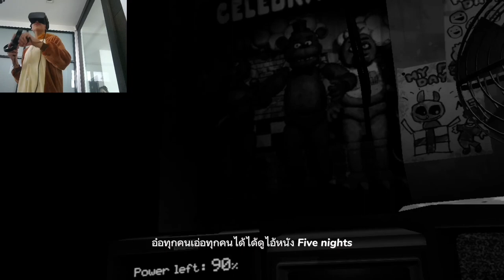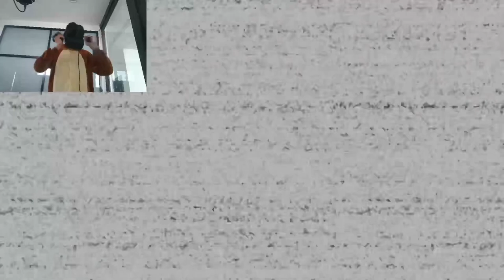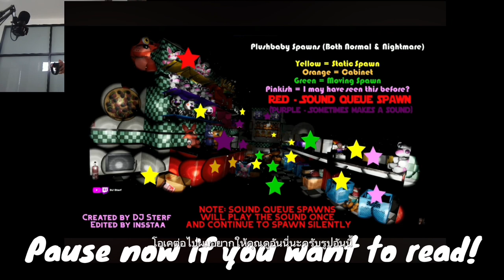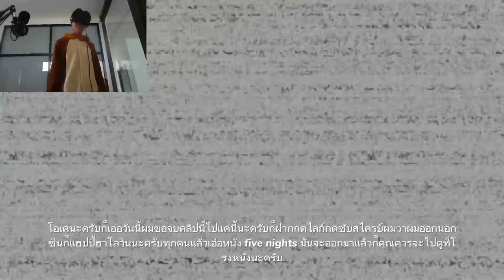🎃THIS IS THE BEST GAME FOR HALLOWEEN! 🎃(FNaF Help Wanted Part 8)